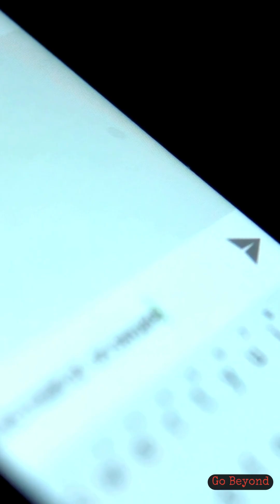What If Jupiter Disappeared?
Ever wondered what would happen if we just... deleted Jupiter? Turns out, it’s the unsung hero of the solar system—sucking in deadly comets and rogue asteroids so Earth can keep on spinning in peace. Without it? Think mass extinctions, orbital chaos, and a sky full of flaming space rocks. Here’s why we should all be a little more grateful for that giant gassy legend.